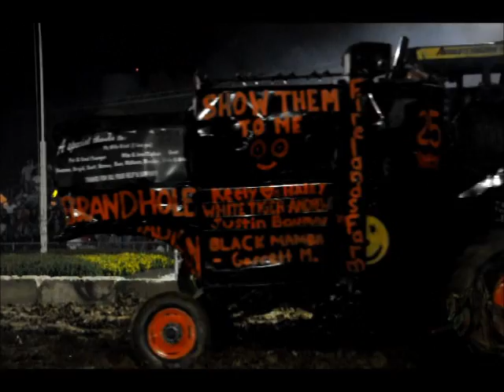2011 Lorain County Fair combine derby: heavyweight division